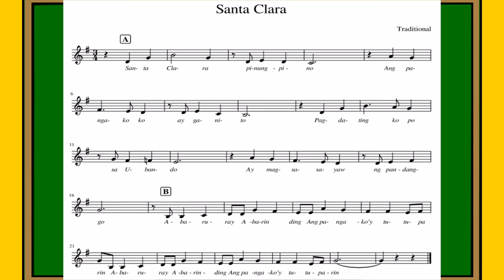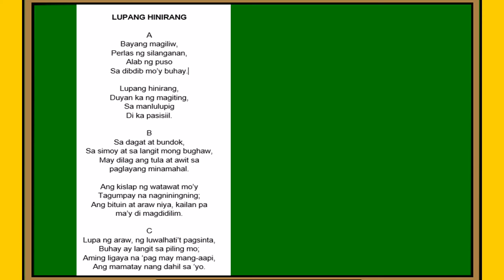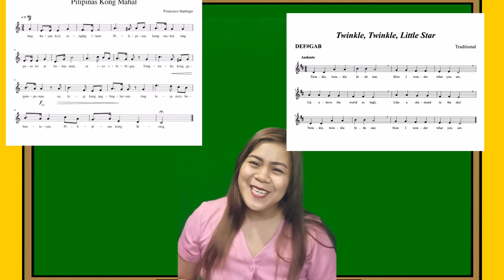Music 5 Binary at Ternary Musical Form (Anyo ng Musika)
This video is about  the two Musical forms Binary and ternary for elementary students.
Let us learn all together.
MUSIC 5

Based from curriculum Guide and MELC new normal